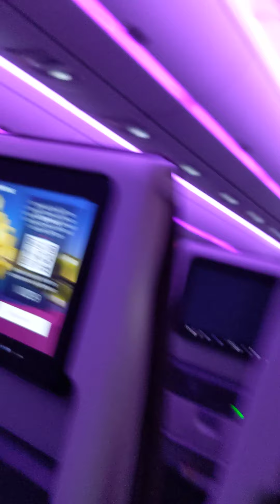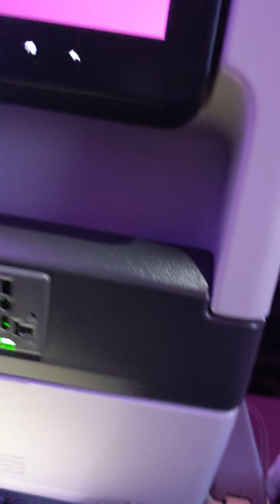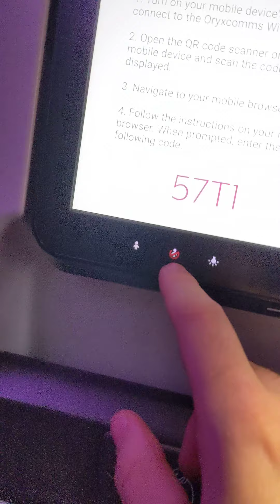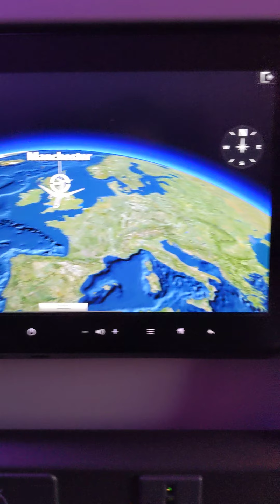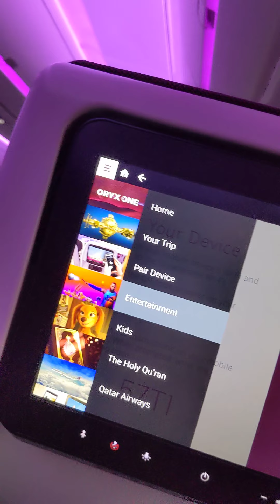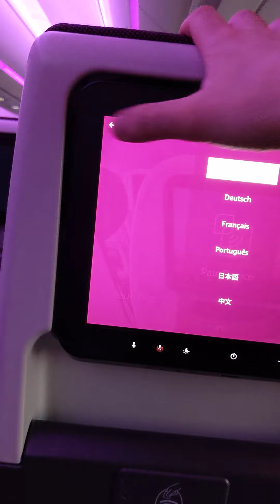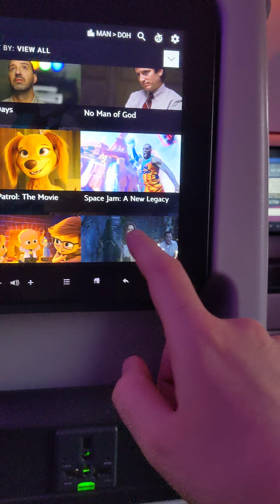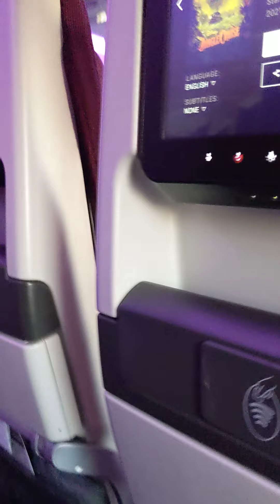Qatar Air - take off and entertainment